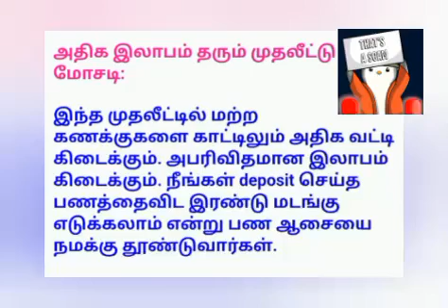அதிக லாபம்💴 தரும் முதலீட்டு👨‍💼 மோசடி 🤑